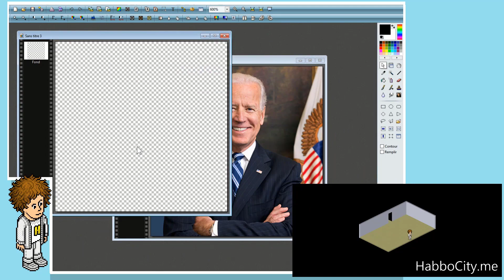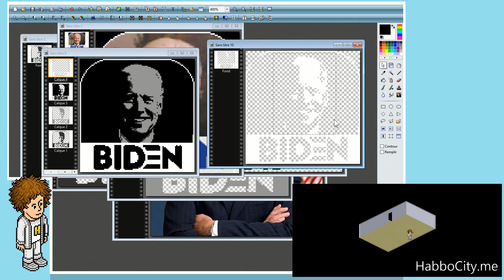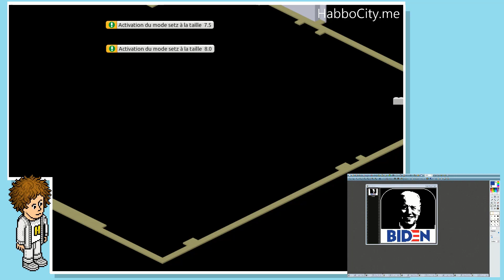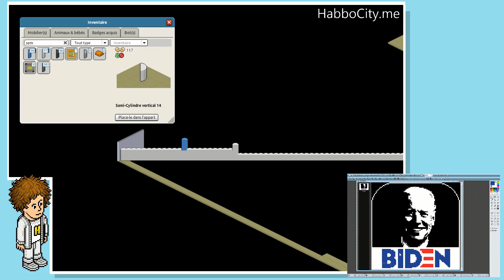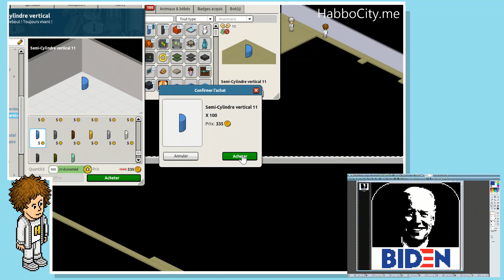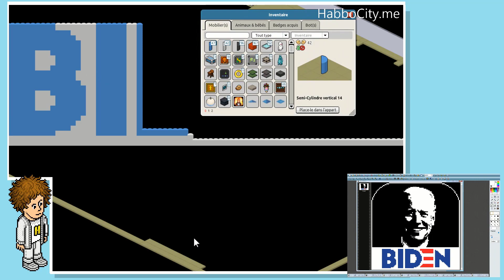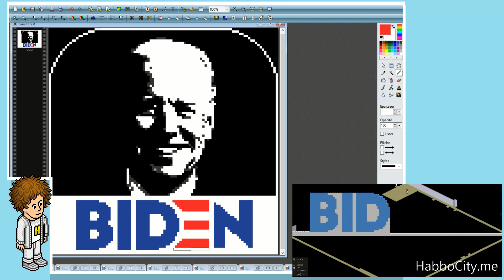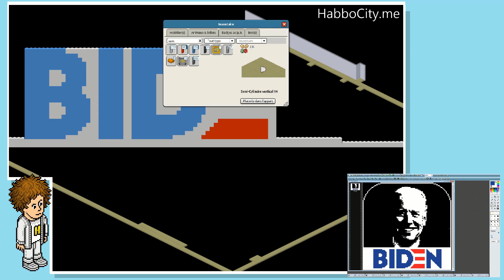Biden Pixel Art - HabboCity.me